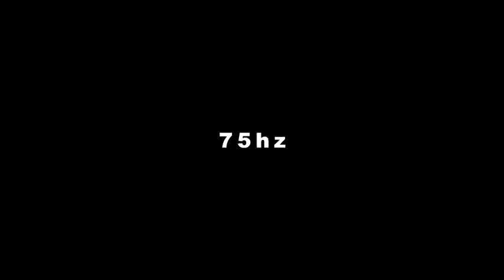Going Down『AMV』Hunter X Hunter ᴴᴰ (@75hrtz )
► Title: Going Down『AMV』Hunter X Hunter ᴴᴰ (@75hrtz )

► Made by: 75hrtz